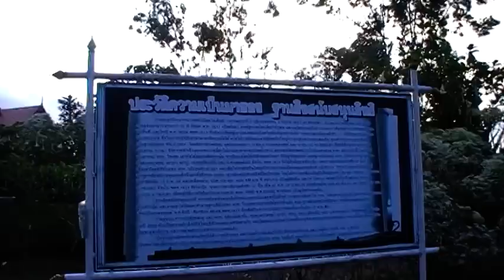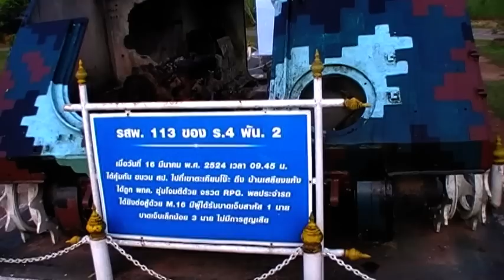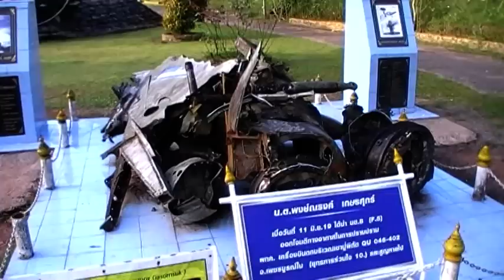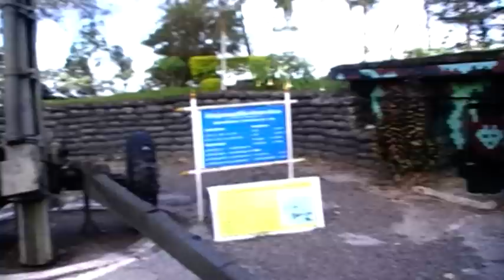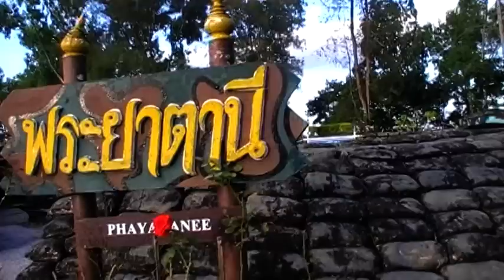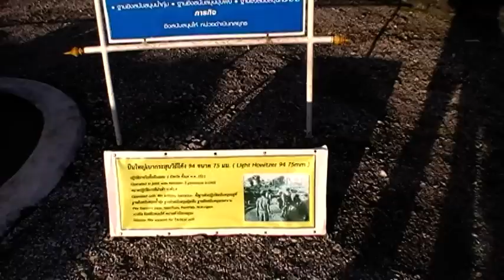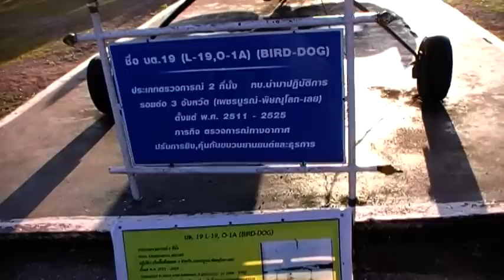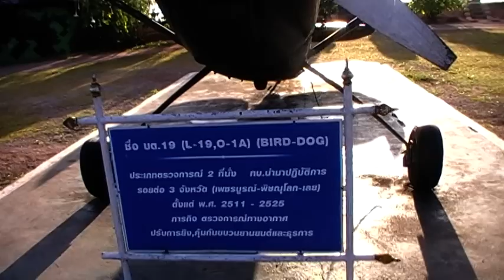เขาค้อ ฐานอิทธิ พิพิธภัณฑ์อาวุธ 17/11/2557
อยู่บนยอดเขาค้อ เป็นฐานที่มั่นของทางการที่ใช้ต่อสู้กับ
ผู้ก่อการร้ายคอมมิวนิสต์ ในเขต 3 จังหวัด เพชรบูรณ์ เลย
พิษณุโลก ต่อสู้ทางอาวุธยาวนานถึง 15 ปีถึงจะสงบเมื่อปี
2525 สูญเสียชีวิตทรัพย์สิน มากมายเพราะอะไร น่าศึกษา